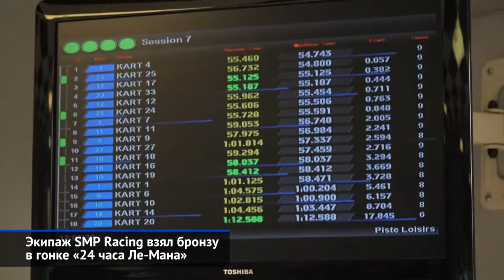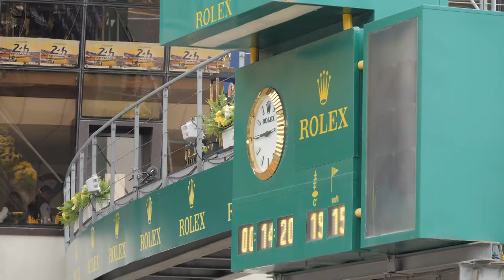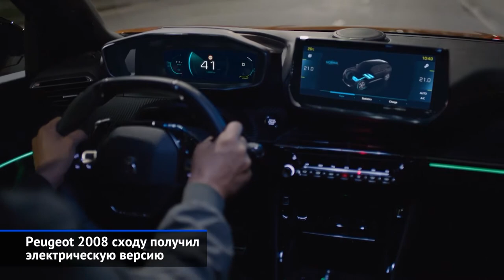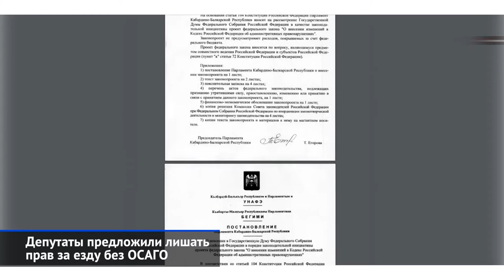Россияне на подуме в Ле-Мане, BMW 8 Gran Coupe, Peugeot 2008 и другие Новости недели №24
Экипаж SMP Racing взял бронзу в гонке «24 часа Ле-Мана»
BMW Gran Coupe 8-й серии приедет в Россию осенью
Peugeot 2008 сходу получил электрическую версию
Депутаты предложили лишать прав за езду без ОСАГО